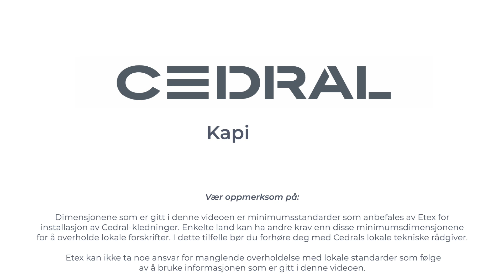Cedral Panel kapittel 6: Montering rundt et utvendig hjørne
Finn ut hvordan du fester Cedral Panel rundt et hjørne. I denne episoden ser du hvordan du fester panelene slik at de sitter pent, samtidig som avstanden er riktig og de er godt beskyttet mot regn.